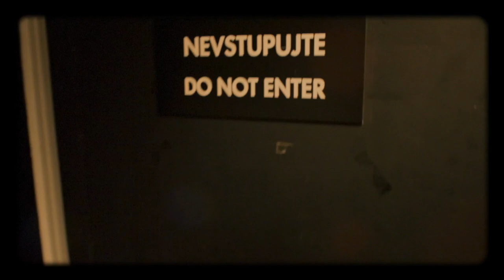Úvod - Show Jana Krause 14. 3. 2018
Hosté: Zpěvák Michal Hrůza, producentka Olga Menzelová a chovatelka ježků Eva Němčanská.